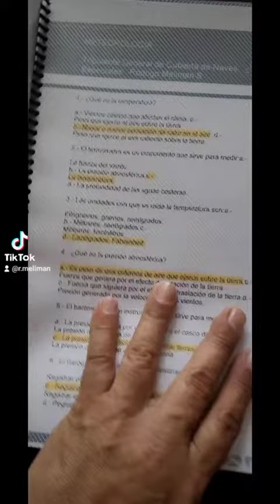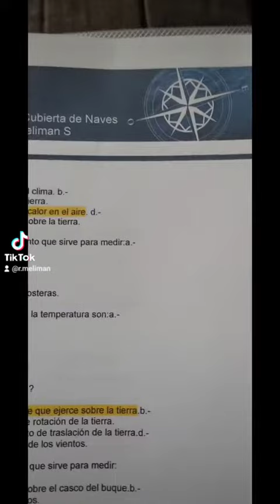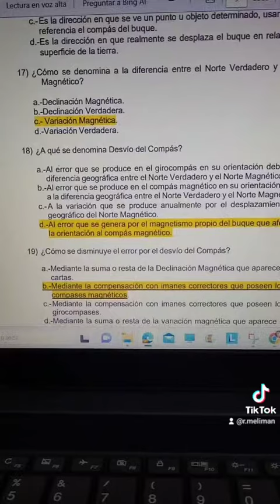Pruebas Cimar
Guías con las Pruebas de Nomenclatura Náutica, Ripa, Primeros Auxilios , Incendio, Navegación Costera, Maniobras, Reglamentación , Comunicación , Radiotelefonía